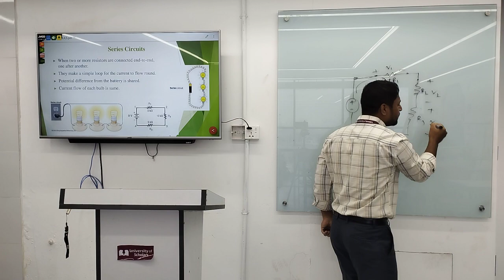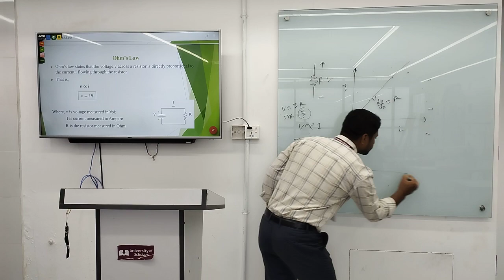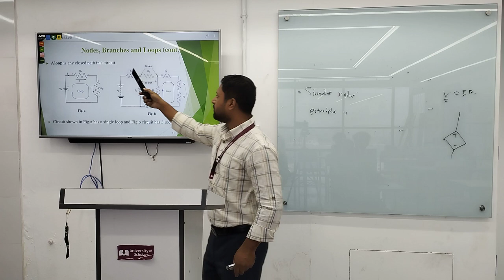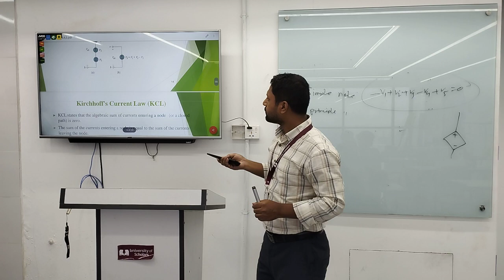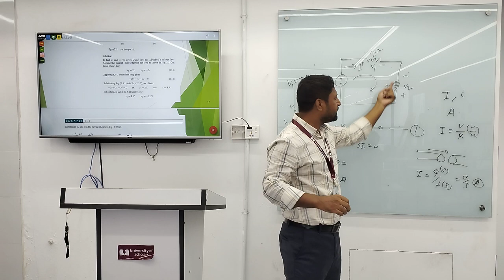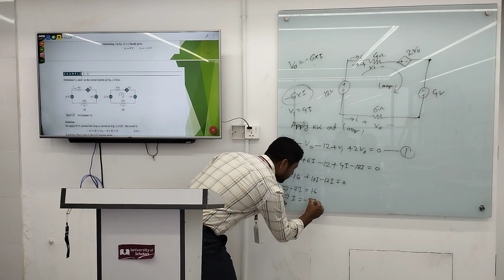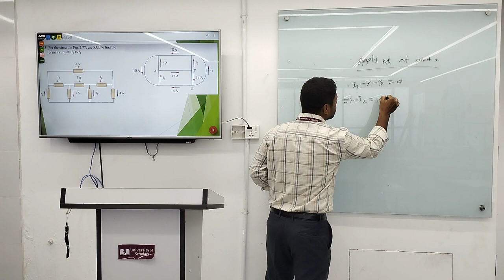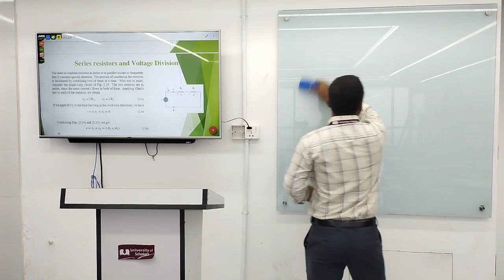Electrical Circuits- l | Lecture-06| EEE | KM | University of Scholars